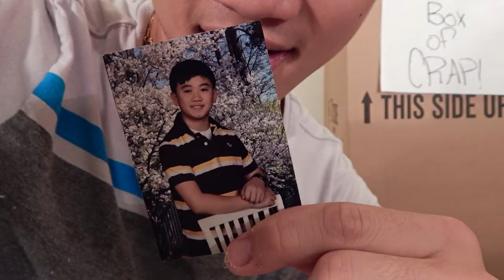*BOX OF CRAP* Challenge Haul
Made up a challenge.